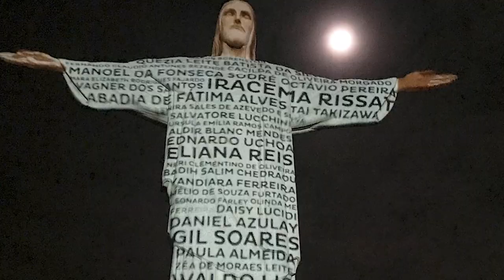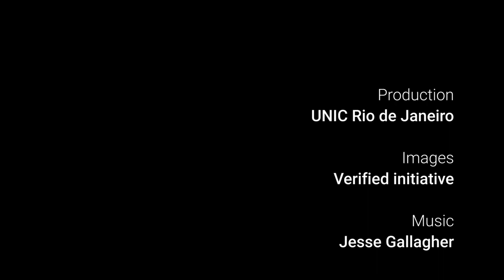Christ the Redeemer statue illuminates Rio de Janeiro to remember the victims of COVID-19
Rio de Janeiro’s iconic Christ the Redeemer was illuminated with the names of victims lost to COVID-19 in an online ceremony called “For Every Life” that paid tribute to the 60,000 victims lost in Brazil and 500,000 lost worldwide.

About 87,000 Brazilians heard messages of hope and solidarity combined with music and prayer in a live broadcast over social media. It recognized the losses of families and selfless work of healthcare workers and others helping the country through the pandemic.

“For Every Life is much more than an event, it is a unique opportunity to break our routine, changed by COVID-19, so that together we can think, reflect, pray and renew our commitment to take care of each other. We come together in the love of Christ, celebrating faith in Him who, with arms open, welcomes our fears and uncertainties. The pandemic will pass,” explained Father Patriky Samuel Batista, campaign executive secretary of the National Conference of Bishops of Brazil (CNBB).

Brazilian actress Cris Vianna hosted the ceremony on 1 July. It was broadcast on YouTube and Facebook of CNBB, Facebook of Caritas and on the official YouTube channel of the Brazilian singer Alcione.

She delivered a blessing from Pope Francis, "Missing Brazil, I impart an apostolic blessing asking Our Lady of Conception Aparecida to intercede for all of us."